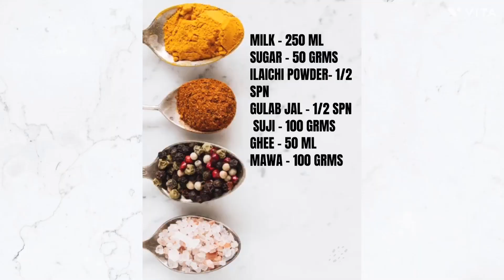कम खर्च कम महनत में बनाये स्वादिष्ट सूजी पेड़ा । suji peda | peda recipe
Sugar - 50 grms
Ilaichi powder- 1/2 spn
Gulab jal - 1/2 spn
 Suji - 100 grms
Ghee - 50 ml
Mawa - 100 grms
Badam - 7-8
Sugar powder- 2-3 spn